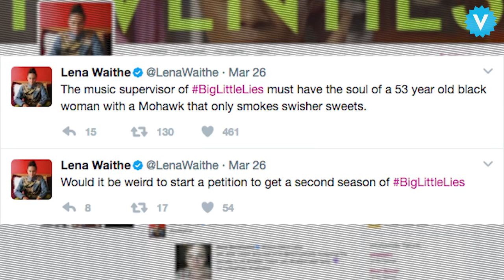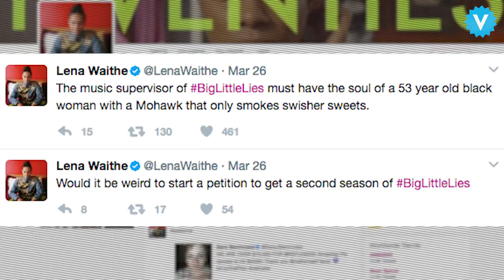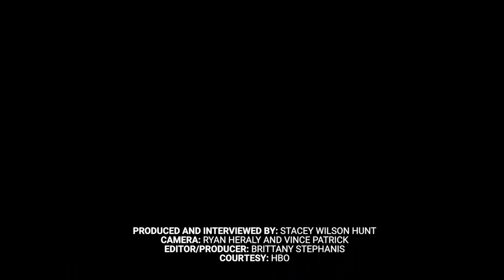Watch Lena Waithe Geek Out About Big Little Lies With Adam Scott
She also offers to play a key lesbian role if there is a season two.